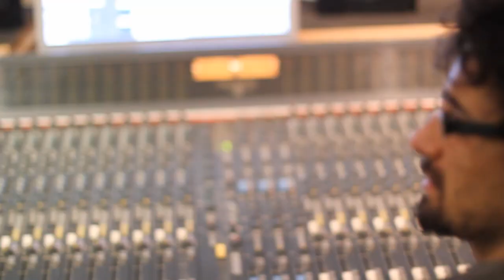Debes Cachar Esto - Octubre 2012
Conversamos con el director de "Sin Otoño, Sin Primavera"; escuchamos el nuevo sencillo de Miss Goulash y nos colamos al estudio donde la Rocola Bacalao graba su nuevo álbum...